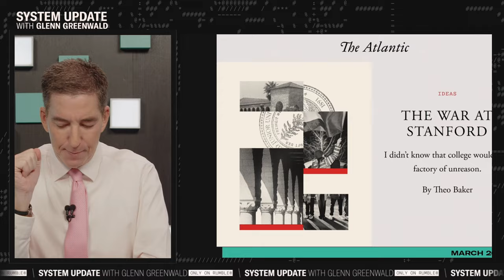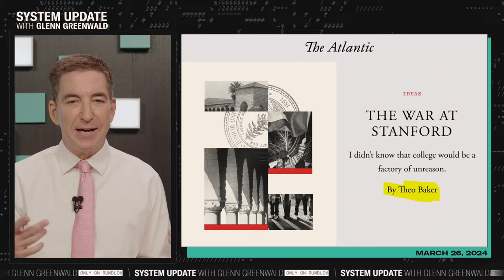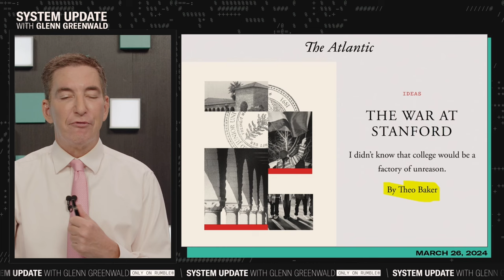The Atlantic Doxes Pro-Palestine Students w/ Nepo Baby, Theo Baker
This is a clip from our show SYSTEM UPDATE, now airing every weeknight at 7pm ET on Rumble.